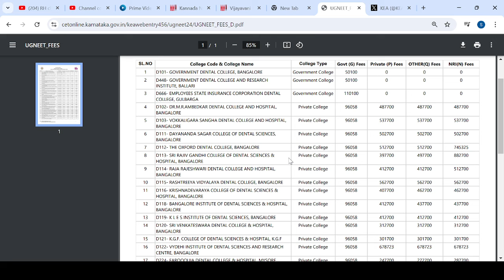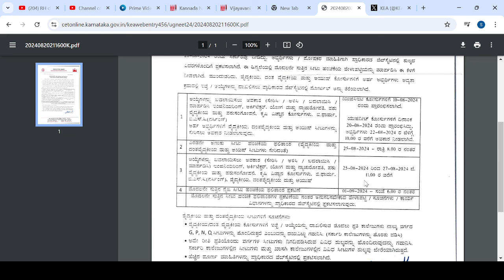NEET UPDATE TODAY|LATEST UPDATE TODAY|students solution